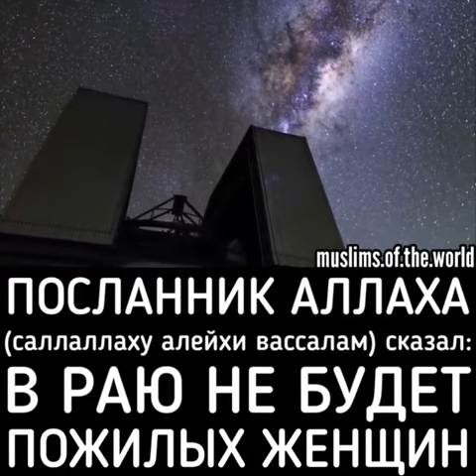9 августа 2020 г.